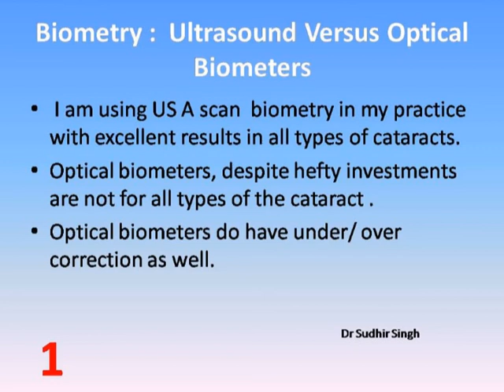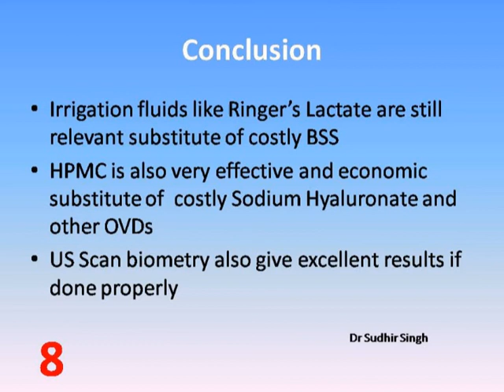Let Us Not Confine To One Modality/Technique/Product/Technology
"Let Us Not Confine to One Modality/Technique/Product/Technology" by Dr. Sudhir Singh:
**1. Biometry: Ultrasound Versus Optical Biometers**
"I use ultrasound (US) A-scan biometry in my practice with excellent results across all types of cataracts. Despite significant investments, optical biometers are not suitable for all types of cataracts. They can lead to under or over-corrections as well."

**2. Irrigation Solution: Ringer’s Lactate Versus Balanced Salt Solution**
"In practice, I use both Ringer’s lactate and balanced salt solution (BSS) for Phaco and MSICS. I do not observe any difference in visual outcomes between the two."

**3. Viscoelastics: HPMC 2% Versus Sodium Hyaluronate with or without Chondroitin Sulfate**
"My preferred viscoelastic is HPMC for most of my phaco and intratunnel phacofracture MSICS procedures. Occasionally, I use Indian Sodium Hyaluronate."

**4. Anterior Capsular Opening: Manual CCC Versus Mechanized**
"I typically perform continuous curvilinear capsulorhexis (CCC) manually using a 26-gauge needle cystotome through the side port under 2% HPMC without issues. An incomplete CCC is not the end of the world; there are two options: proceed with phaco using a modified approach or convert to MSICS."

**5. Surgical Techniques: MSICS Versus PHACO Versus FEMTO**
"I can perform phaco in any situation, but I am also skilled in Manual Small Incision Cataract Surgery (MSICS). Using a 4 mm to 7 mm intratunnel phacofracture, any type of cataract can be successfully managed with excellent visual outcomes, without additional cost or complications. This also avoids the substantial infrastructural cost of high-end phaco machines or femto."

**6. Basic PHACO Machines Versus Advanced PHACO Machines**
"Most cataracts can be effectively managed with basic phaco machines if the techniques are correct. Poor technique can lead to complications even with high-end machines."

**7. Opinion on Phaco and MSICS**
"In my opinion, phaco is a wonderful technique with certain limitations in difficult cases. MSICS is a simple, safe, and effective modality that is on par with any other cataract surgery techniques. Visual outcomes are better in complicated cases such as white cataracts, nuclear hard cataracts, cataracts with poor zonular support, and abnormal pupils."

**8. Irrigation Fluids**
"Irrigation fluids like Ringer’s Lactate remain a relevant and cost-effective substitute for BSS."

**9. Viscoelastics**
"HPMC is also a very effective and economical alternative to costly Sodium Hyaluronate and other OVDs."

**10. Biometry**
"US Scan biometry can provide excellent results if performed properly."

Dr Sudhir Singh
M.S(Ophthalmology)
Fellow American Academy of Ophthalmology Rotary Club Host Program
International Ophthalmic Heroes of India 2020 Awardee
Ambassador, Eye Foundation of America
Formerly Editor Journal, Rajasthan Ophthalmological Society
Sr Consultant & Head (Ophthalmology)
Global Hospital & Research Centre
Mount Abu ,India 307501

YouTube Channels
Jaipur2020
SquintMasterIndia
Books by Dr Sudhir Singh
White Intumescent Cataract Management: My Approach   ISBN: 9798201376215
Cataract And Small Pupil Management Manual Techniques ISBN: 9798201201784